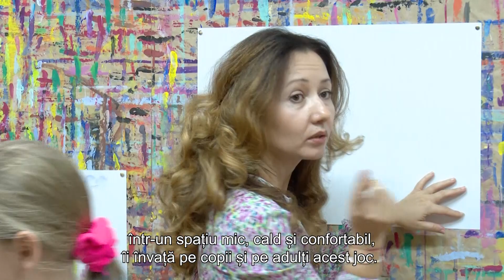Mușchii răbdării, creativității, entuziasmului, trebuie dezvoltați și trebuie readuși la viață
În Republica Moldova a ajuns Jocul Picturii. Este o metodă care îi ajută atât pe copii, cât și pe adulți să aibă mai multă autonomie, entuziasm și încredere în sine.

Reportaj realizat de Diana Botnaru